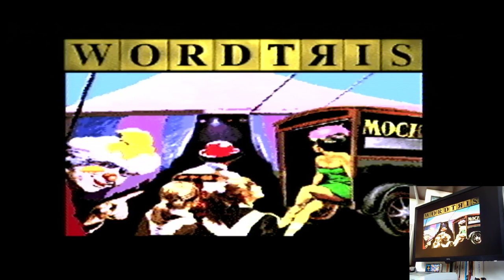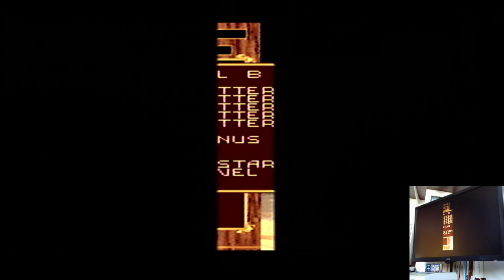Wordtris 15 Minutes/Novice Super Nintendo Super Famicom (SNES) Original hardware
Wordtris
15 Minutes | Novice